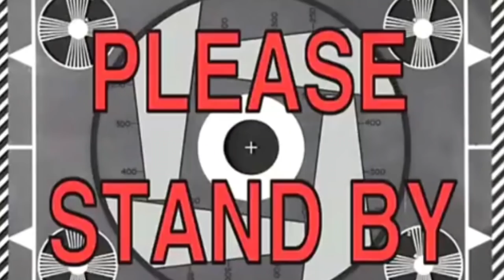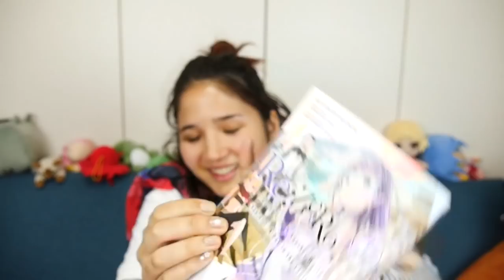My Little Sister Can't Be This Bad At Explaining Anime...